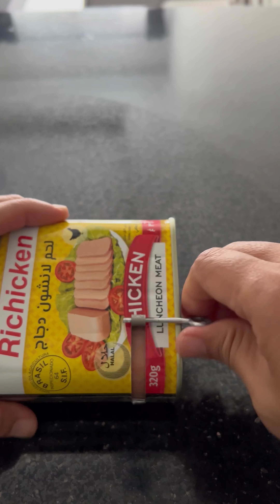Best Of CD foods | ပဲပြားချဉ်စပ် | အသားပြားနဲ့ထမင်းကြော် | ပိုးတီချဉ်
👉Chef Diary Instagram